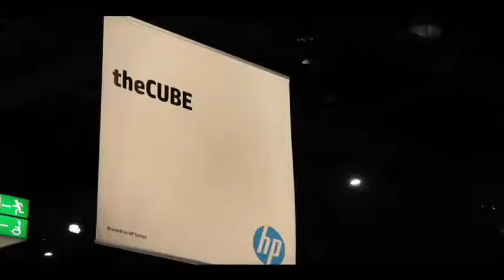Stephen Dewitt - HP Discover 2012 - theCUBE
The Cube - HP Discover 2012 - Stephen Dewitt, HP Enterprise Marketing, with John Furrier and Dave Vellante